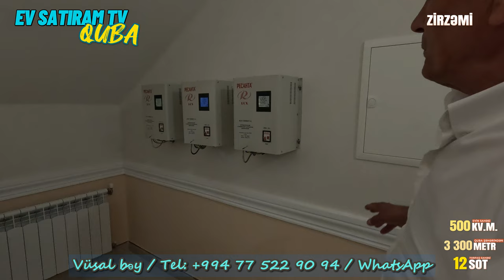DİLLƏRDƏN DÜŞMƏYƏN EV ! 🌳🏡 Zəhmətkeş Sahibindən Müsahibə və Endirimli Satış! Ev Satıram TV